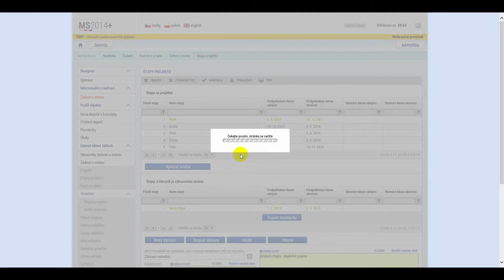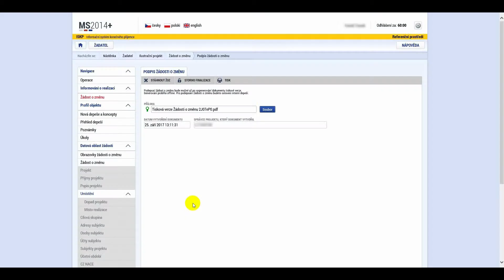Oprava změnového řízení - Videonávody IS KP14+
Doporučujeme zapnout si v pravém spodním rohu okna přehrávače titulky s doprovodným komentářem.